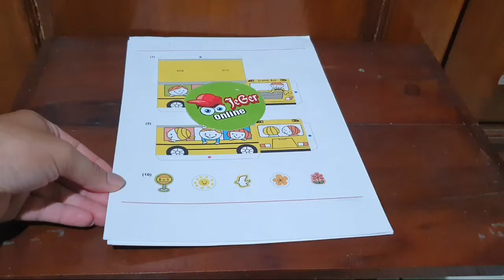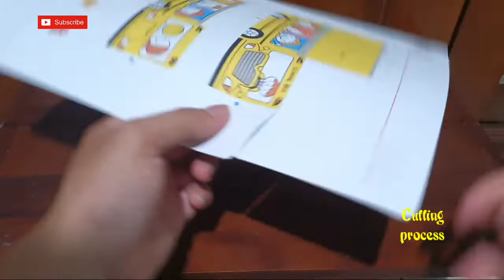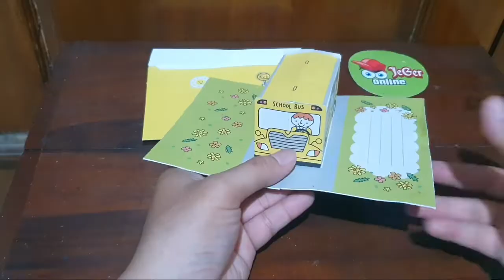How to make a Pop Up Card School Bus - 3D card papercraft || Easy Pop Up Card Gifts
DIY - Papercraft Tutorial

In this video I will to share papercraft tutorial how to make a pop up card school bus (3D card papercraft), easy pop up card gifts. Step by step tutorial.

Ok thank you very much,

Jeger Online

DIY
DIY Crafts
Papercraft Tutorial
Papercraft ideas
Craft ideas
Valentines day craft ideas
DIY birthday craft ideas
DIY Papercrafts
DIY Papercrafts easy for school
3D papercrafts
Simple crafts
Simple papercrafts
DIY paper project
Easy papercrafts
3D papercraft ideas
Papercraft design
Creative ideas
Handmade ideas
DIY paper models
DIY papercrafts origami
Airplane papercraft
Pop up card
Pop up 3D card
Magic papercrafts
Creations with paper
Easy pop up card gifts
Papercraft Technique